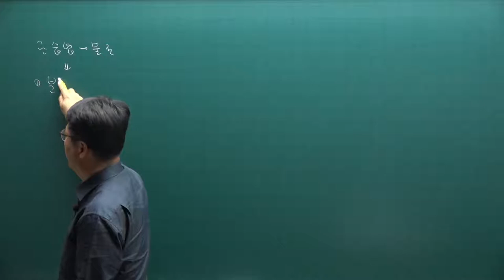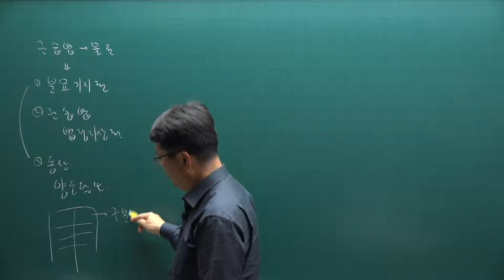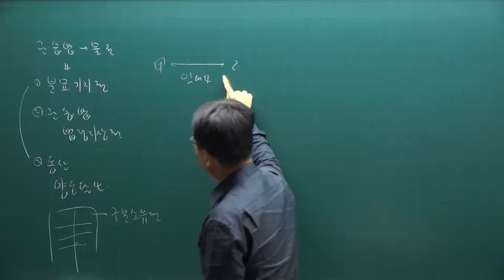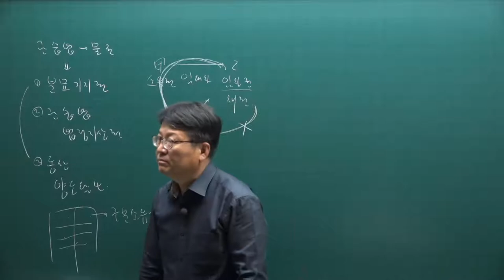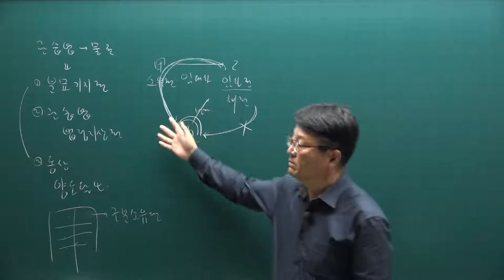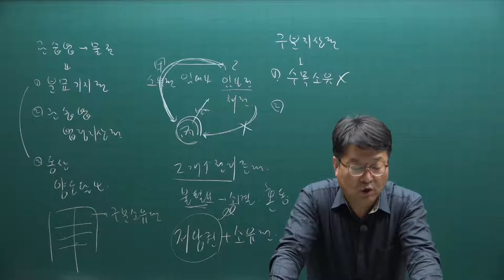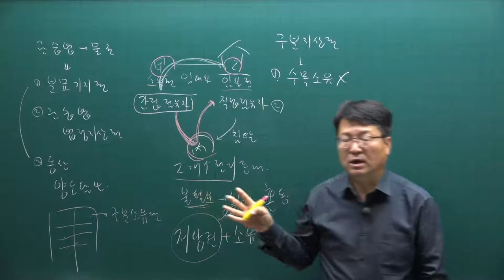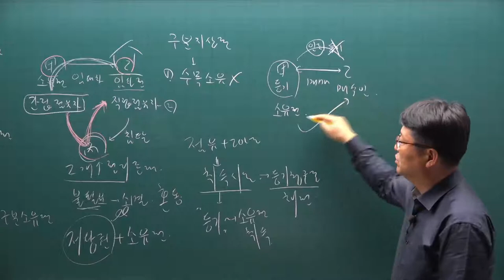[주전무] 2021년 주택관리사 민법 기출문제풀이과정 34강